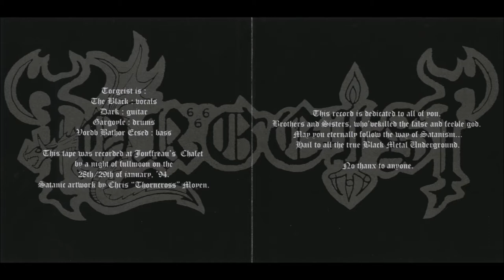Torgeist [FRA] [Raw Black] 1994 - Devoted to Satan (Full Demo)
00:00  (01) [Torgeist] Intro
01:04  (02) [Torgeist] Follow Him
03:30  (03) [Torgeist] Devoted to Satan
07:13  (04) [Torgeist] Dark Place
09:30  (05) [Torgeist] Evil Prevails
12:00  (06) [Torgeist] Outro